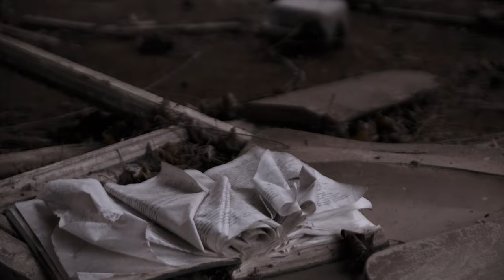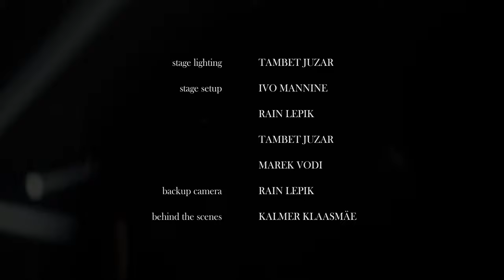Defeatem - From The Abyss (Official Music Video)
Official single from the upcoming album "Cut The Wire" by Defeatem.
Video by Walgus Media.
Recorded by Walter Productions.

Special thanks to Reio Raudheiding - director / camera / edit.
Martin Joonas - actor.
Big thanks to Walgus Media, Showtech OÜ, Valga Rockiklubi, Marico, Müügiekspert OÜ, Ivo Mannine, Tambet Juzar, Rain Lepik, Kalmer Klaasmäe, Marek Vodi and all else who participated in the filming!

Lyrics:
ALL THAT I'VE SEEN AS I WALKED THIS ROAD
LAY HIDDEN DEEP INSIDE
NOW AS I REAP THE SEEDS I SEWED
I HAVE DARKNESS BY MY SIDE

FROM THE ABYSS I RISE
STRIPPED OF MY DISGUISE
ASHES OF THE LIES
FUEL MY SOARING CRIES

LOVE ME AND I FADE AWAY
HOLD ME AND I FADE AWAY

FILL THIS VOID AND WASH IT AWAY
CLEANSE ME OF ALL MY SINS
NOW AS I'VE LEFT MY MIND AS PREY
THE SLAUGHTER NOW BEGINS
OH HOW I'VE WANTED FOR ALL THIS TO END
THE FEELINGS ALL UNCHARTED
SO LET THE DEMONS ASCEND
FINISH OFF WHAT YOU ONCE STARTED

WRONG PLACE, WRONG TIME, ALL THAT'S LEFT IS BURNING DOWN